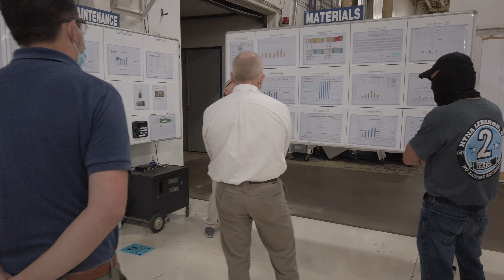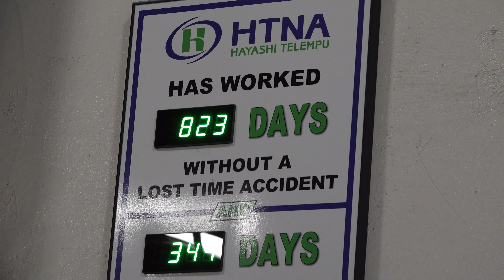Inside HTNA Hayashi Telempu in Lebanon Ohio